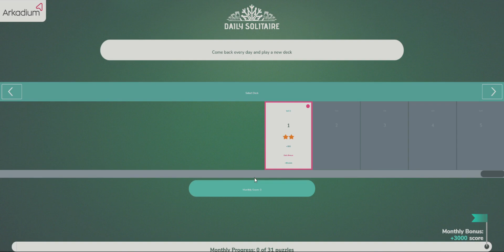Daily Solitaire | Walkthrough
Walkthrough video of the online game Daily Solitaire .